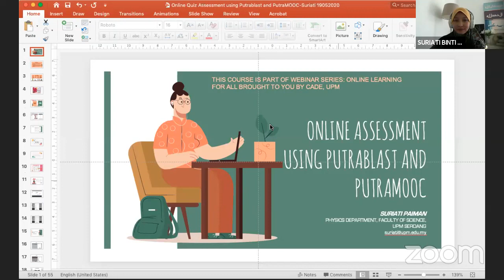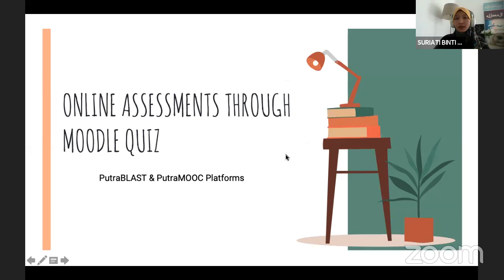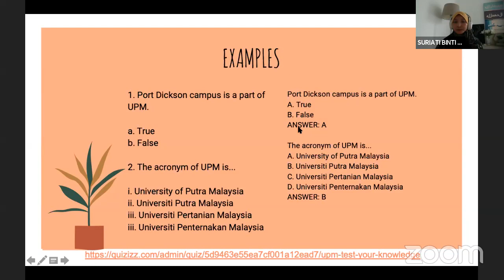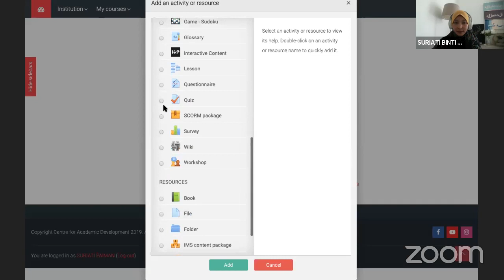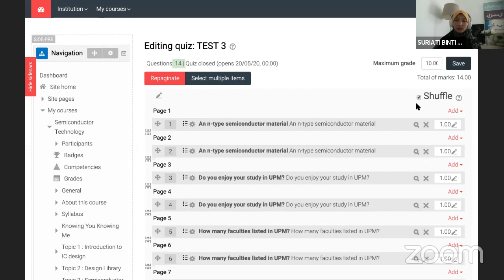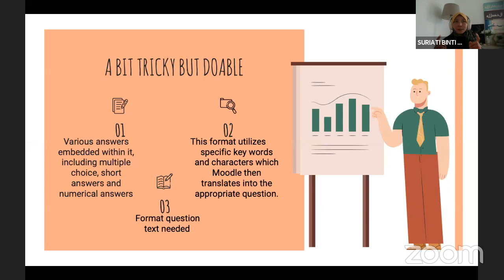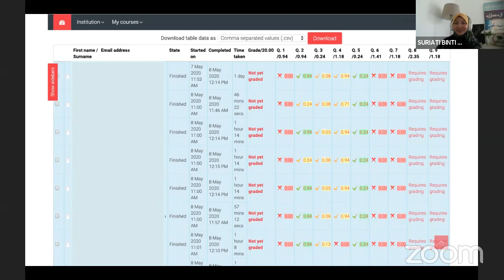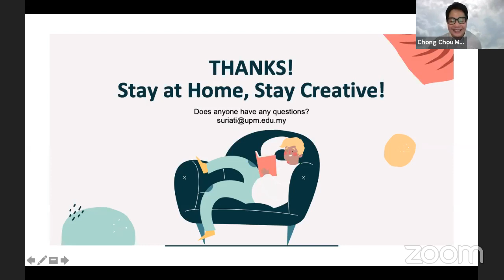CADe || Online Assessment Using PutraBLAST and PutraMOOC